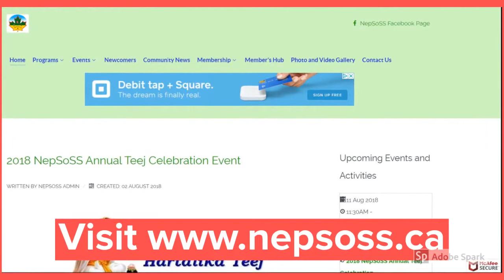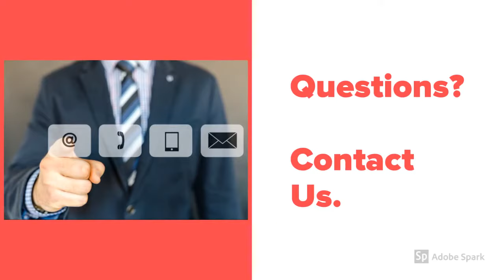Featuring NepSoSS.ca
Learn more about Nepsoss and its services. Video by: Nepali Society of Southern Saskatchewan